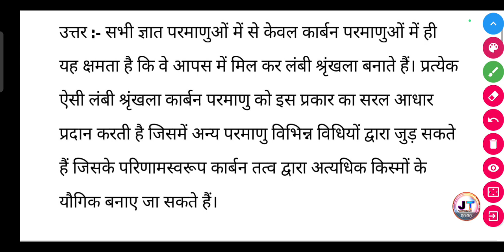कार्बन तत्व एक अद्वितीय तत्व है कैसे? | carbon tatv ek udwitiya tatv hai kaise